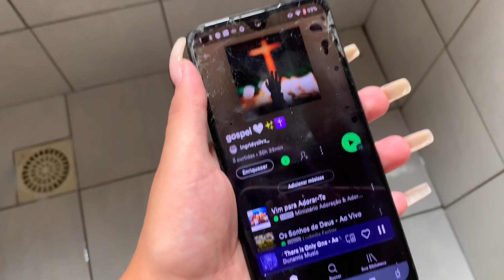PRIMEIRO SPA DAY DO ANO *PÓS PRAIA* | CABELO, UNHAS, SKIN CARE E SOBRANCELHA